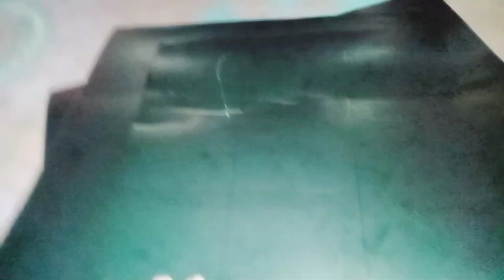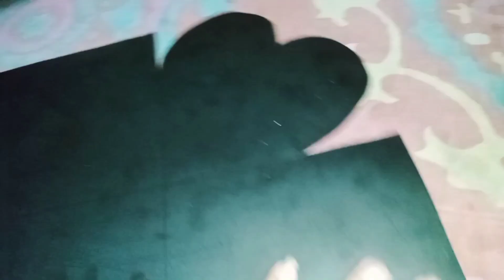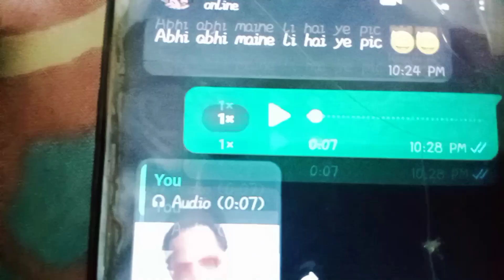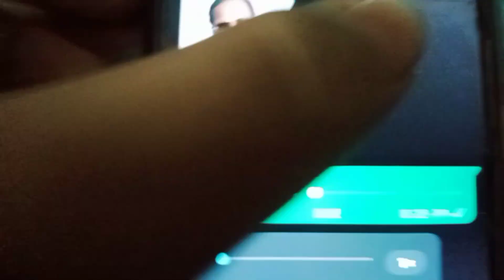Aesi News Mili k Khushi Sy Jhooom Uthii🥰🙈||Making Explosion Box😍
hey friends